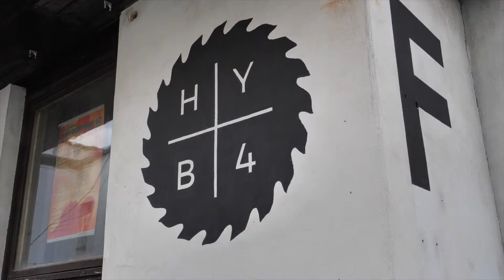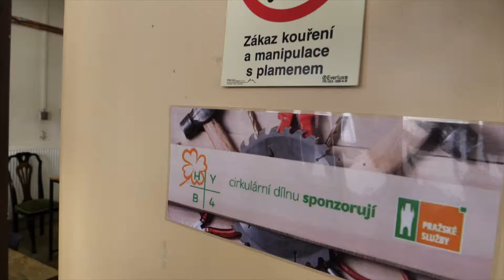Pražské služby podpořily vznik cirkulární dílny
Vítejte v Cirkulární dílně, unikátním prostoru v srdci Prahy, kde staré věci dostávají šanci na nový a lepší život. V dílně si zadarmo opravíte nábytek, půjčíte nářadí a získáte odbornou pomoc a asistenci od týmu zkušených řemeslníků. Dílna vznikla za podpory Pražských služeb.